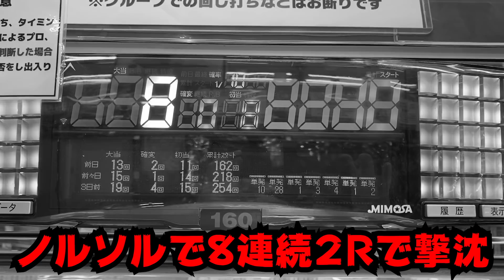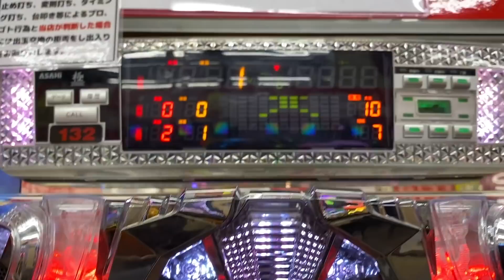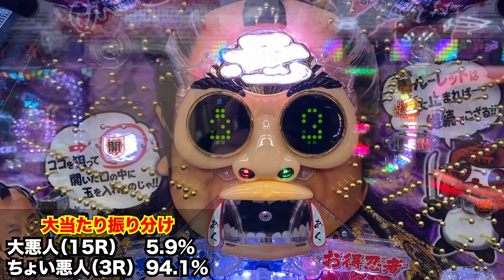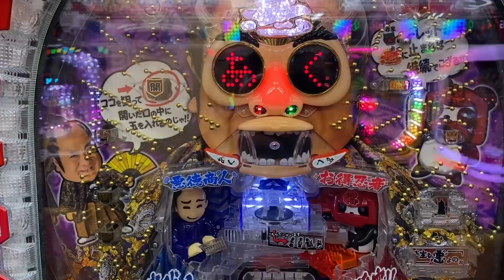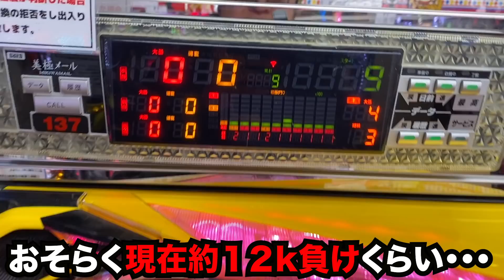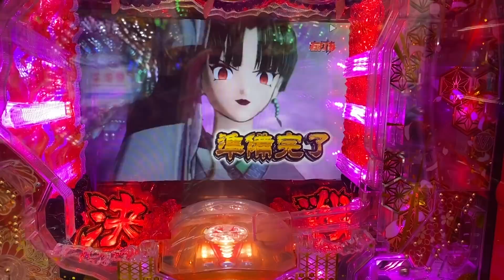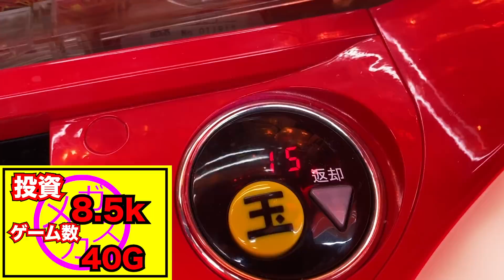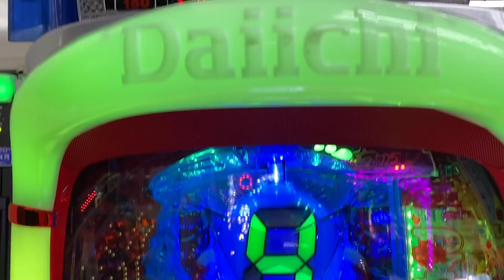【最終回】１０万円で幸チャレの１発台１０機種カニ歩いたら勝てる？[ヒゲ紳士][パチンコ店買い取ってみた]（諭吉のさらば養分#１２０）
概要欄に来て頂きありがとうございます！！

メガカスがよく行く「ゲームセンターたんぽぽ」

今回の動画の撮影店「チャレンジャー幸手店」